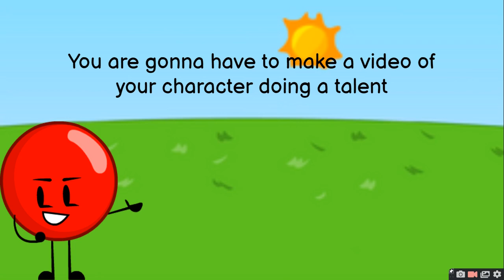Objects At Gaming Camp 8A TDI CHALLENGE 4 RIPOFF (Elimination #7) (Challenge #8)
yep also if dead football loses im drifting him to the 1st place team so yeah